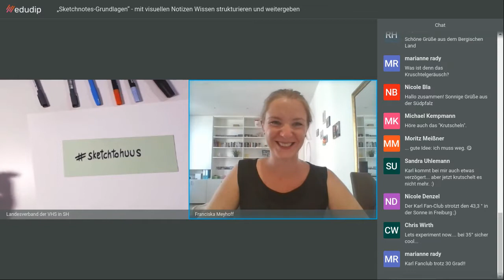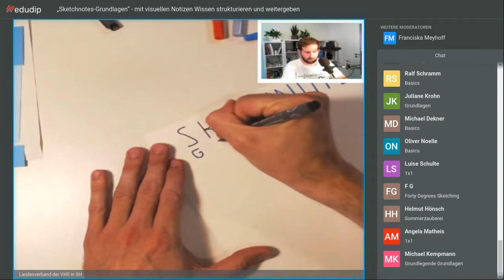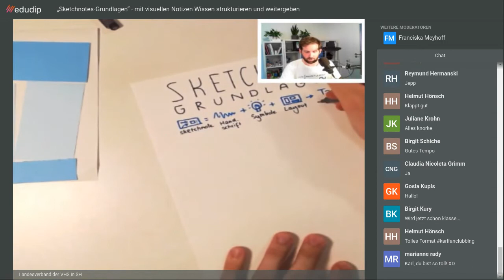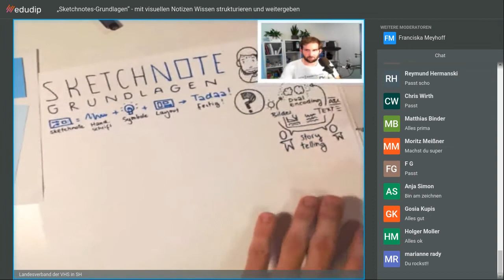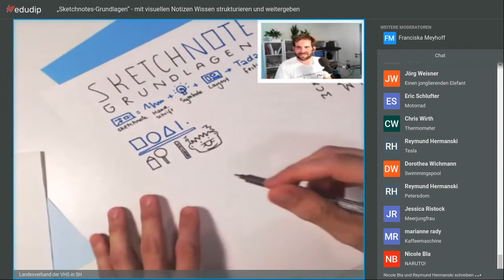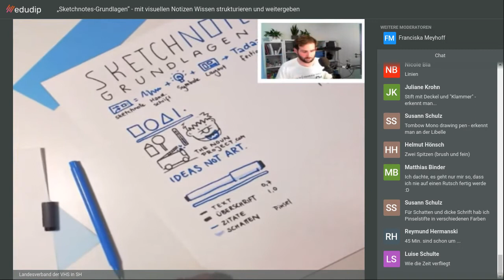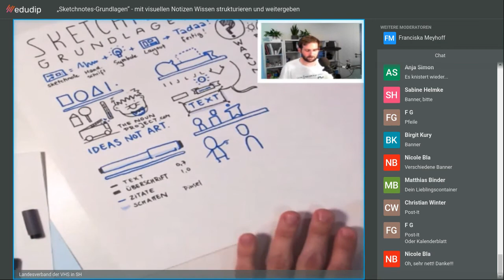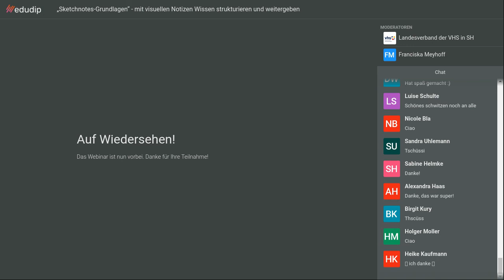Sketchnotes-Grundlagen bei vhstohuus mit Karl Damke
60 Minuten Live-Sketchnoting zum Mitzeichnen!

"Sketchnotes sind visuelle Notizen, die aus einer Mischung aus Handschrift, Zeichnungen, und Symbolen bestehen." Das sagt Mike Rohde, Autor des Sketchnote Handbuchs und "Erfinder" des Begriffs Sketchnote. Mit Sketchnotes lassen sich auch komplexe Inhalte interessant und übersichtlich darstellen. Sie eigenen sich daher sowohl für eigene Notizen als auch für die Wissensvermittlung an andere.

Karl Damke ist Referent für Digitalisierung beim Landesverband der Volkshochschulen in S-H und sketchnotet auf Konferenzen, Tagungen und überall, wo spannende Inhalte geboten werden. Seine Sktechnotes finden Sie zum Beispiel bei Twitter